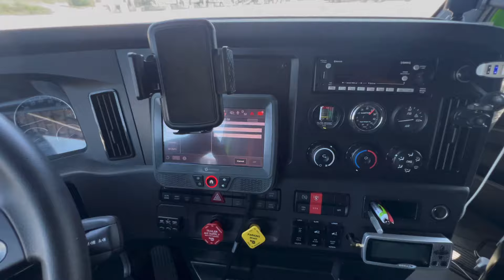BREAKING NEWS‼️ Prime Inc Warns Of More Cheap Freight‼️Drivers Quitting⁉️Company Driver or Lease 🚛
Trucking Loads Payment Prime Inc back haul Leasing Lease Payments Schineider
FedEx UPS Truck Driver Success Leasing Empty Miles Loaded Miles Driver Trucking Academy Truck Driving Training U.S. Express Loves Travel Stop Pilot Travel Stop Freighliner Peter Built Amazon XTRA Leasing Logistics Swift Transportation Rookie Driver Fleet Manager Dispatch Trucker